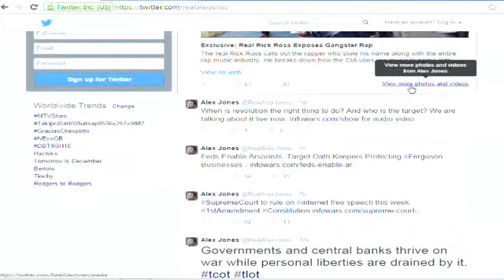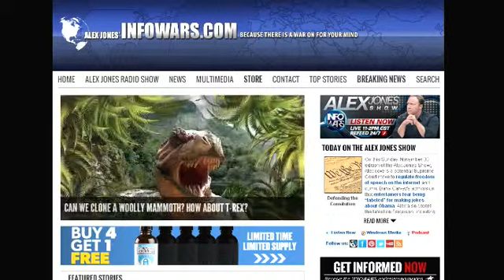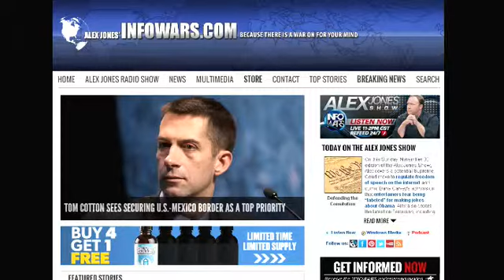The Alex Jones show Sunday November 30th 2014 4